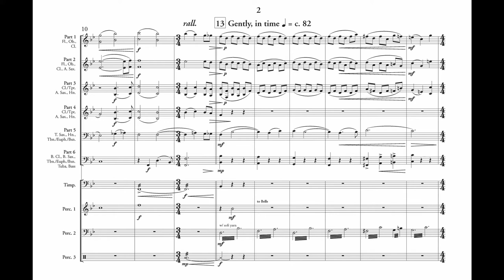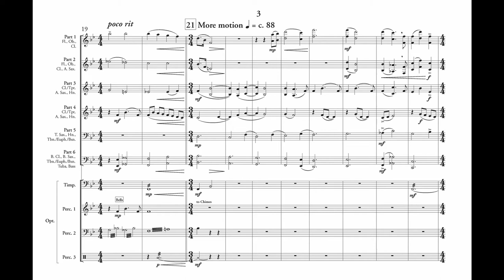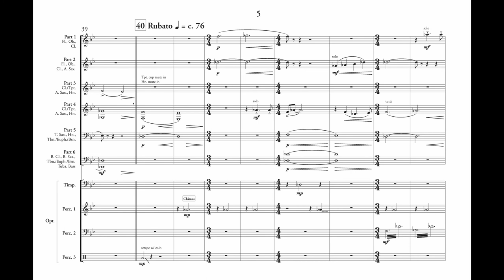Hymn to the Dawn (6- part flex band gr. 2) - Kimberly K. Archer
Composed in memory of the composer's first composition teacher, "Hymn to the Dawn" conveys a sense of beauty and longing. Although the title suggests moving forward, the music is meant to reflect the unresolved nature of our relationships with loved ones who have now passed on.